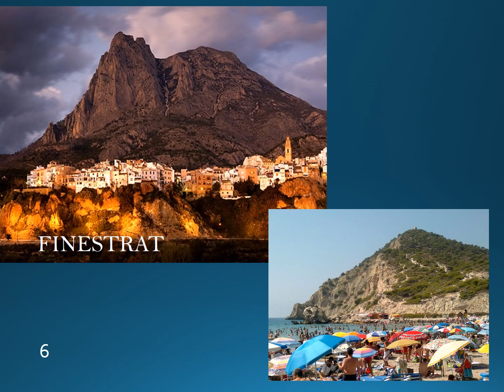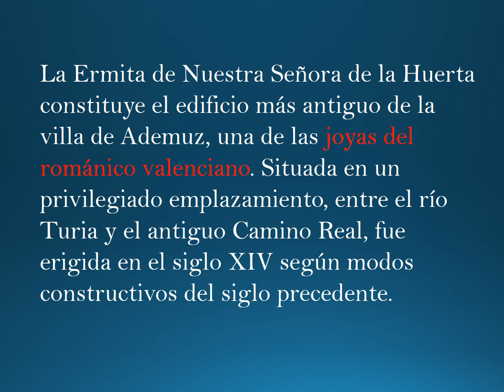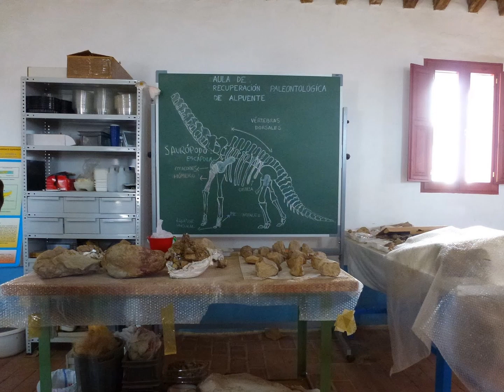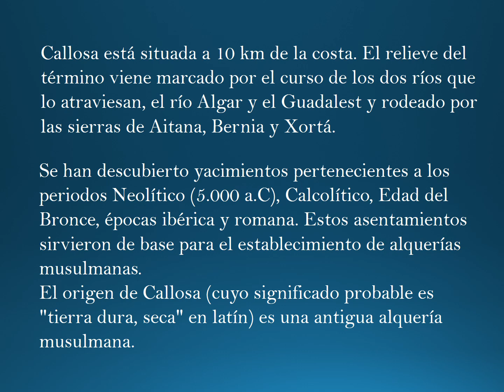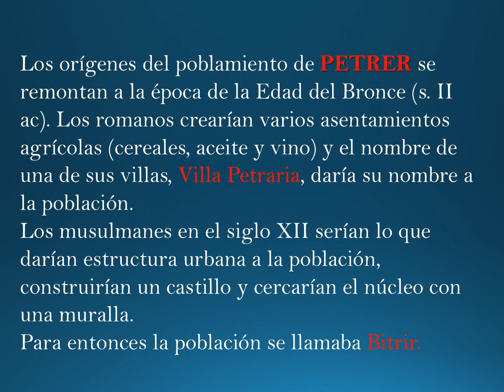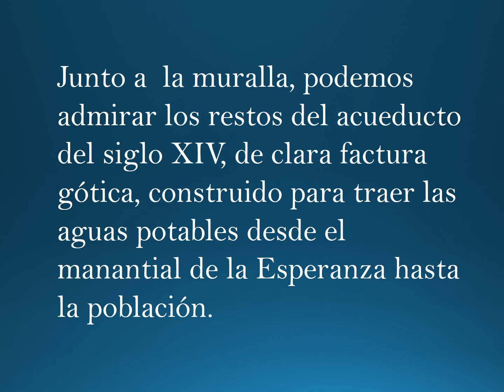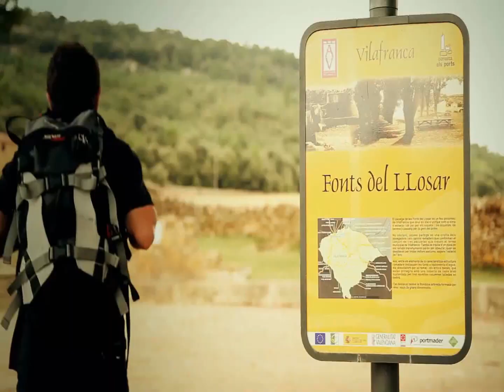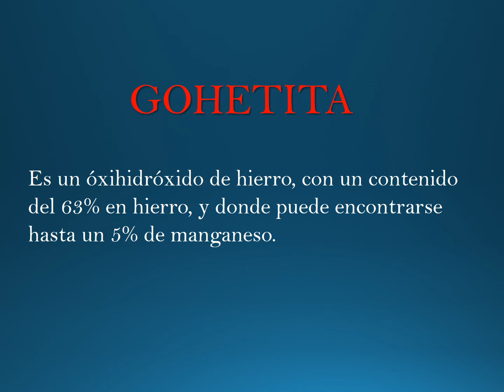LOS PUEBLOS MAS BONITOS DE VALENCIA 2